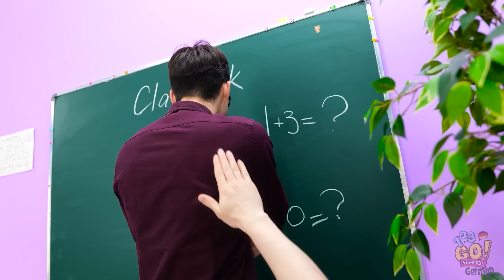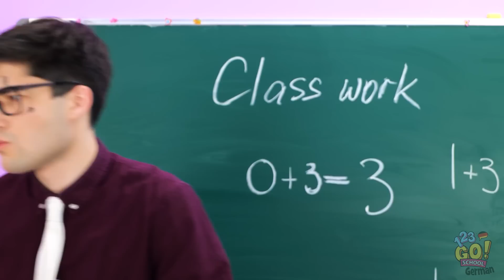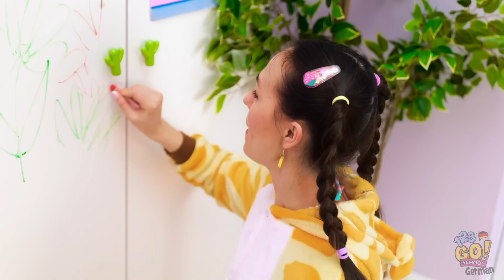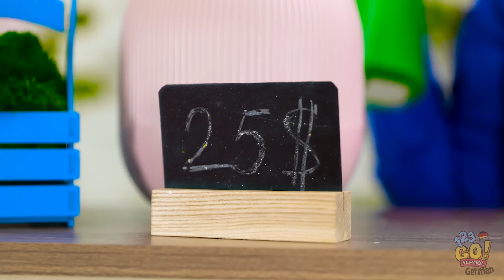ZEIT FÜR KREATIVE INSPIRATION || Fingermalerei-Lifehacks Für Anfänger von 123 GO! SCHOOL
Welcher dieser Maltipps wird dir bei deinen Bildern am meisten weiterhelfen?
Teile dieses Video mit Freunden und werdet kreativ!🧡💜🧡